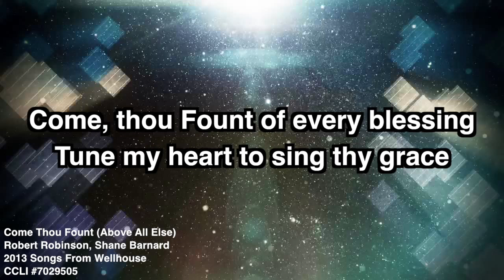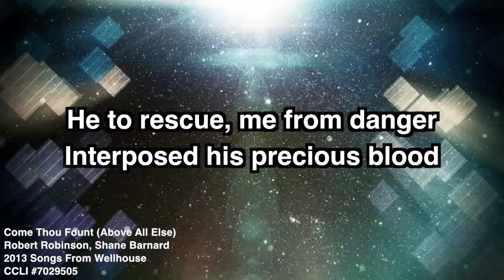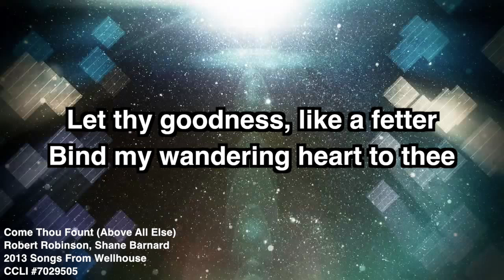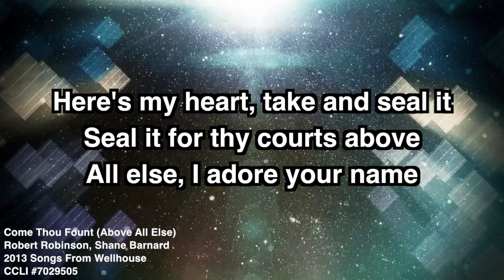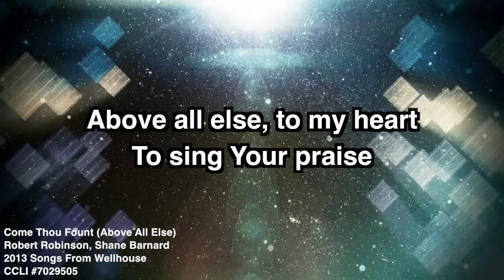Come Thou Fount Above All Else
Robert Robinson, Shane Barnard
CCLI #7029505